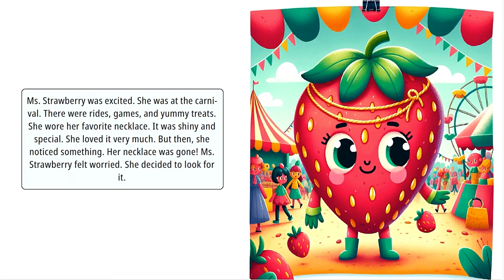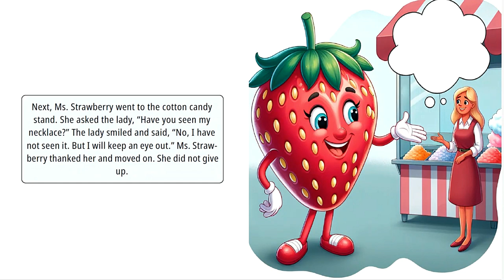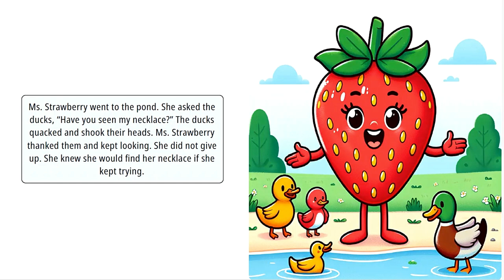Ms. Strawberry's Carnival Adventure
Will you help Ms. Strawberry find her missing necklace???